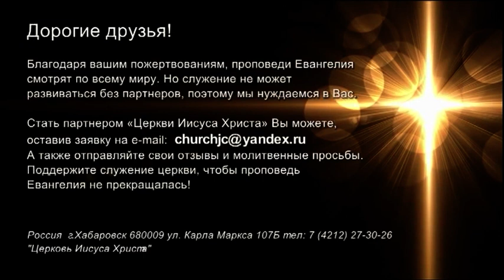ЧЕСТНОСТЬ – КАЧЕСТВО ПОБЕДИТЕЛЯ. №1-1 «Встреча с Ю. Ильченко» (816)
В своем новом послании пастор Юрий Ильченко учит на тему «Честность – качество победителя».
Бог абсолютно честен с нами. И Он хочет, чтобы мы знали истину. А истина делает нас свободными. Поэтому так важно говорить о честности.

Наша вера основана на правде Божьей. И мы должны быть праведными. Слово «праведный» образовывается от слова «правда», то есть мы должны жить верой. И если мы не будем питать себя правдой, в нас не останется Божье жизни.